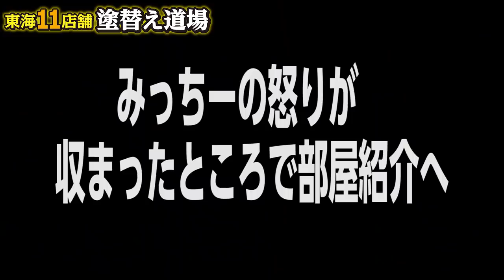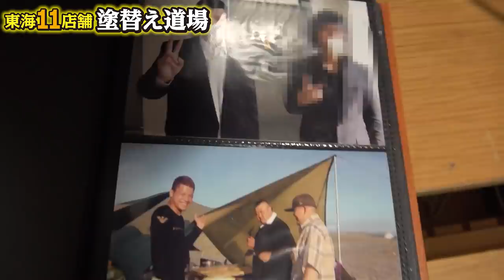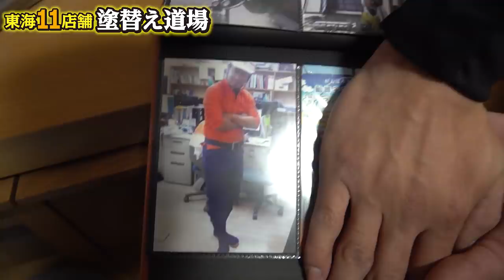【ガサ入れ】ヤバい過去！？強制的に晒す！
プライベート大公開！というより大流出です！現場の職人や外仕事の人って偏見かもしれませんが少しがさつなイメージってありませんか？それが意外やいがい！結構几帳面で掃除好きな人多いんですよ！今回は突撃という形になりましたが、結構感動しました！感動のあまりスニーカーは何足かもらってっちゃおうかとも思いました。結構スニーカー好きなひと。うちの会社には多い気がします！